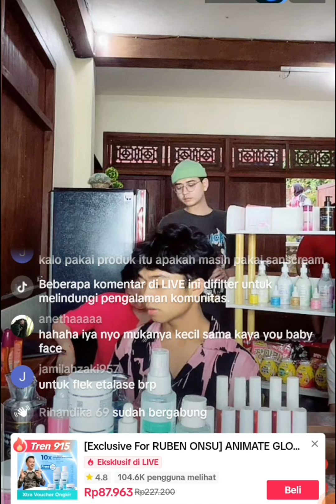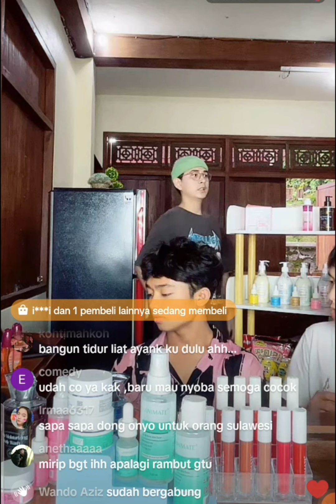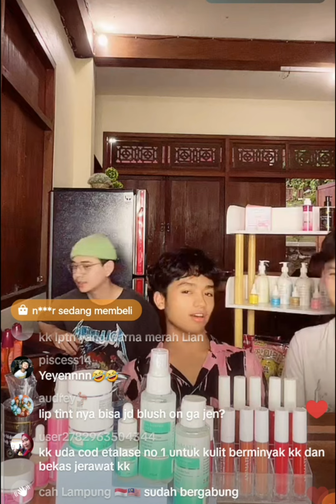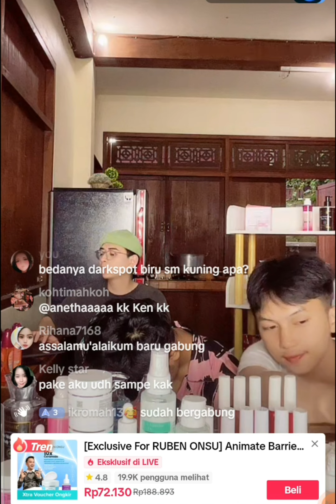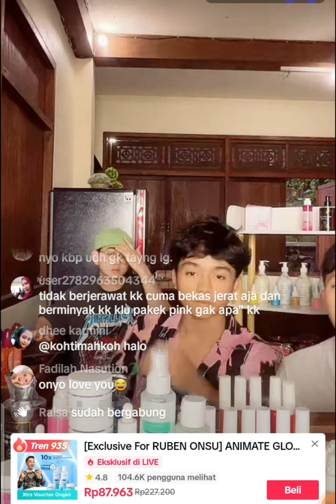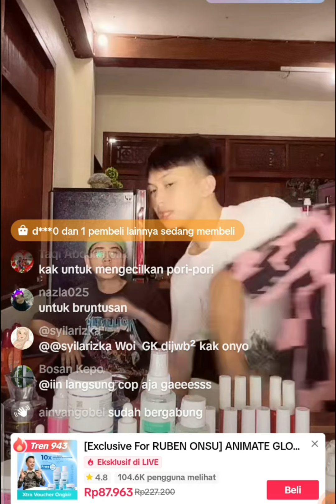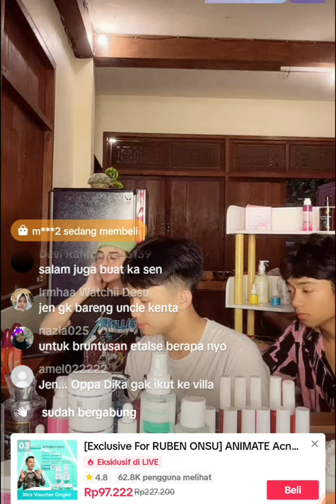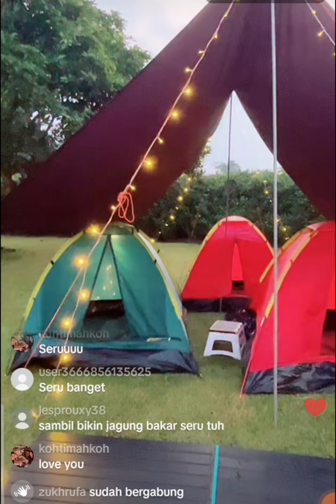BETRAND SAID : UNGKAPKANLAH PERASAAN ITU JANGAN DIPENDAM NANTI BISA TERB4K4R SEPERTI KERTAS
LOVE SEMUA
Karin Fernandezz